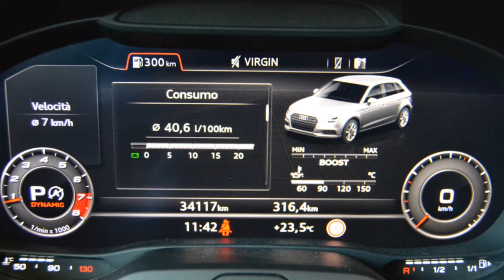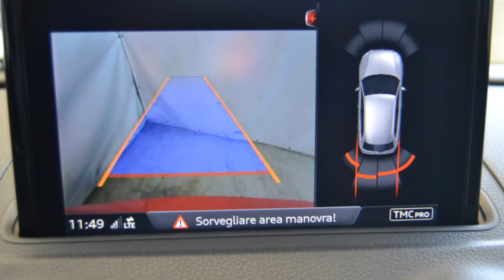VIDEO AUDI RS3 CARS HOTEL